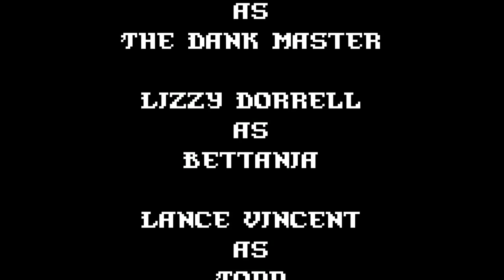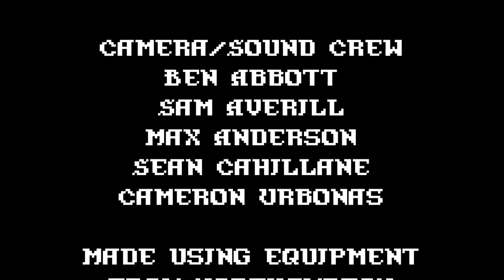Dank Dungeons Episode 7